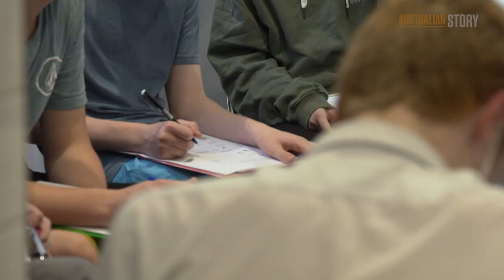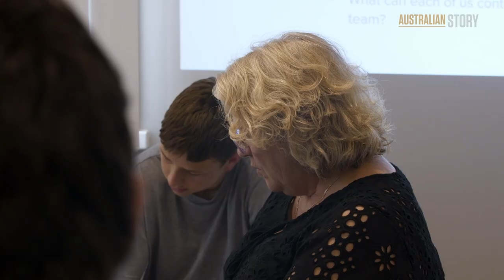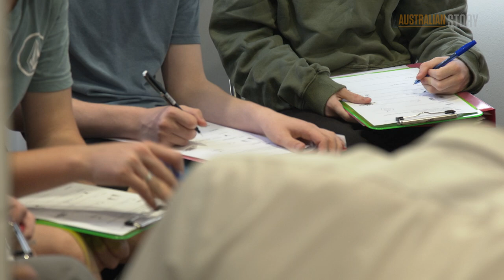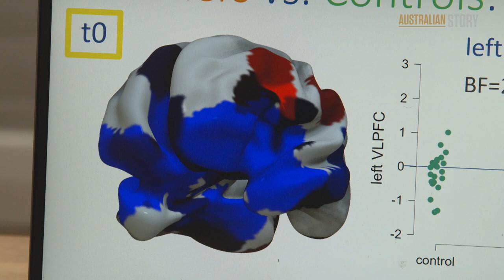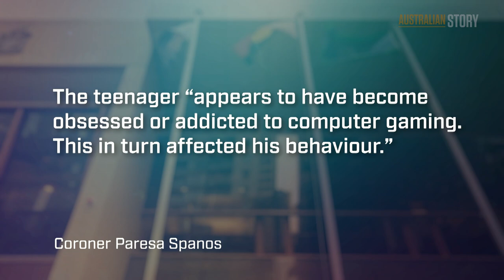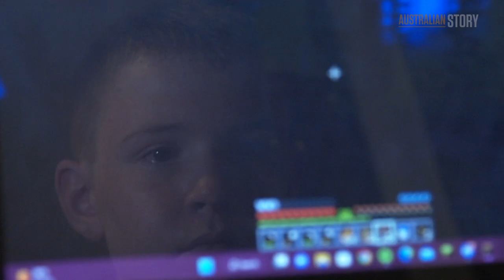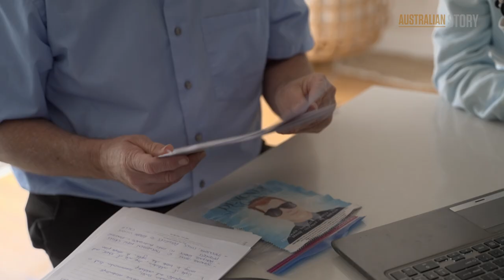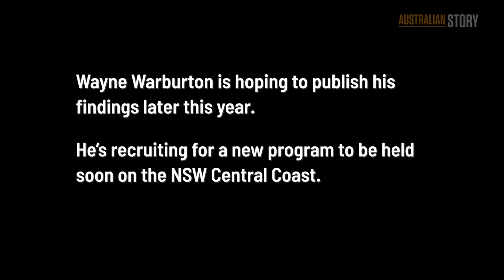The young teenagers who can't stop gaming and a bold new program changing lives | Australian Story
Many parents will tell you they’re worried their children are spending too much time playing video games and are desperate about what to do.

Wayne Warburton, a plumber-turned-psychologist, reckons he can help.

Together with German researchers, Dr Warburton, from Macquarie University, has devised a three-month program to help the  minority of teenagers who are gaming excessively.

Australian Story has gained exclusive access to follow two teenage boys as they embark on the program, the first of its kind in Australia, and  try to take control of their gaming habits and their lives. But will it work?